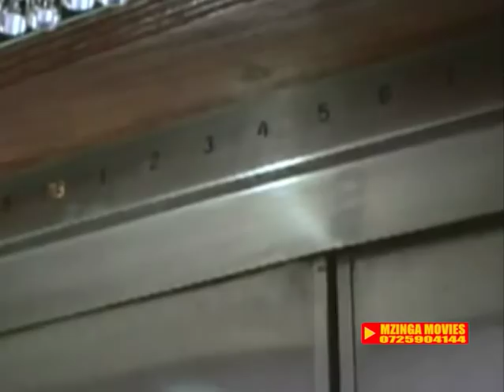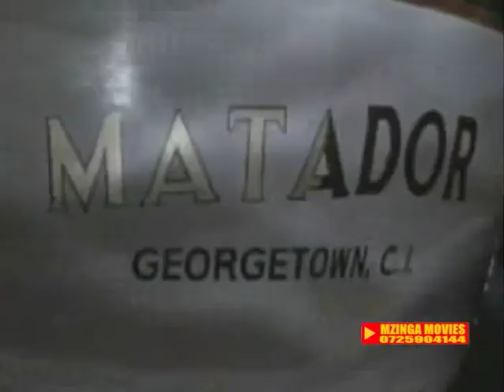NEW!!! DJ Afro Amingos AKA Kimonda gunmen movies 2019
NEW!!! DJ Afro Amingos AKA Kimonda The gunmen movie 2019